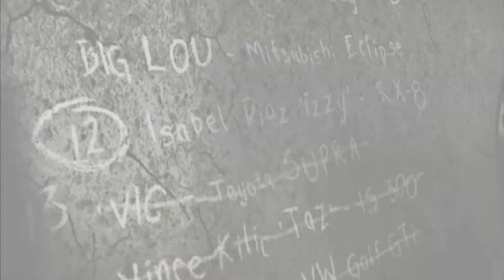Need For Speed: Most Wanted (2005) Blacklist Rival #12: Isabel Diaz 'Izzy'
12. Isabel Diaz, Izzy
Blacklist Rival #12: Isabel Diaz 'Izzy'
  Ride: Mazda RX-8
  Strength: Lap Knockout Races
  Bio: Izzy is definitely a chick you don't want to mess with. She
       knows everything there is about cars, on and off the road. She's
       got her ride wired tight. She comes from a long line of race
       fanatics. Everybody she runs with is either a cousin, friend
       or uncle. They all stick close do don't get on her bad side.

Information about NEED FOR SPEED - MOST WANTED:
Developer: EA Canada
Publisher: Electronic Arts
Released: 24. November 2005
Platforms: PC, PS2, Xbox, Xbox 360, GameCube, Nintendo DS